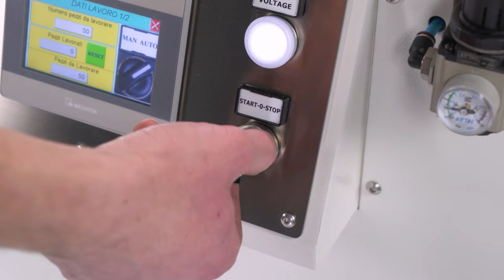PF10 - Milled Earring Pin Machine | Lorenzato